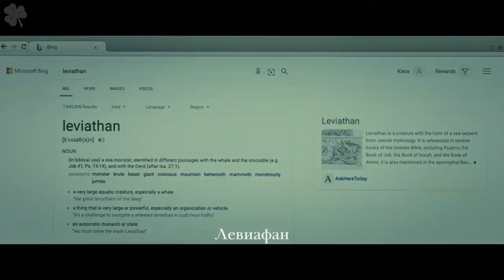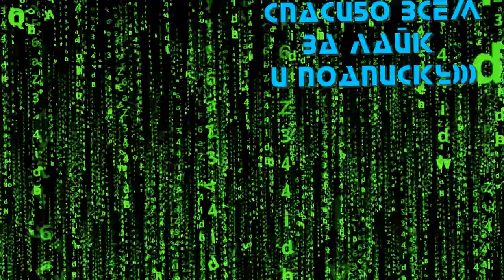Заклятье: Спуск к дьяволу 👽 Русский трейлер 👽 Фильм 2021